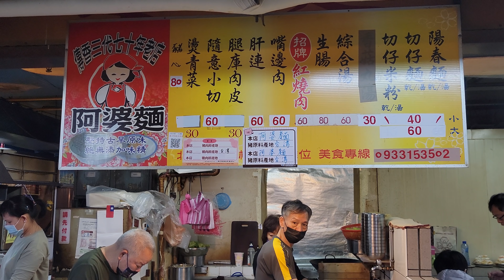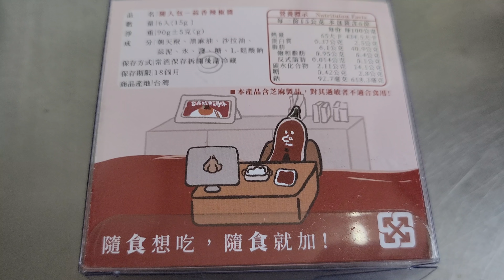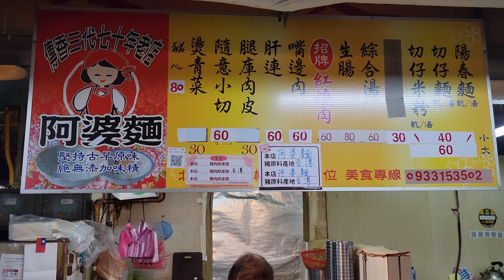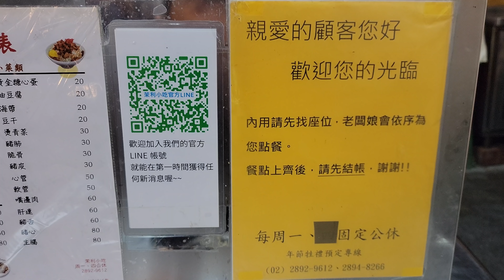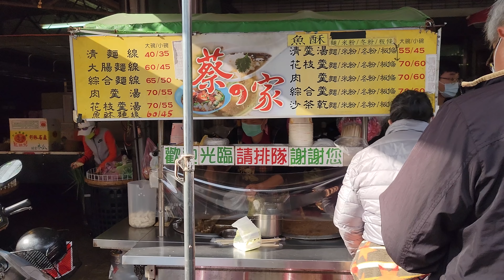*2022/01/09/北市 北投區 阿婆麵+阿村食堂/阿村麵線+茉利小吃【Meck大叔】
攤位名：阿婆麵
地址：台北市北投區新市街30號502攤
公休日：星期一 星期二 星期三
店名：阿村食堂/阿村麵線
地址：新北市板橋區中山路二段90巷18號
營業時間：平日 am07:30 - pm20:30假日 am08:00 - pm20:30
公休日：FB粉絲團公告
【食食品村】台灣手工製作：四款醬料百搭-這罐比較辣 厲害系列-蒜香辣椒醬/椒香麻辣醬/蝦酥蒜油醬/蝦皮賣場連結：
關於：
阿村食堂創立於2011年
希望成為一間讓每個人都能夠輕鬆用餐的台灣餐廳,我 們相信美味的食物能夠為人與人之間建立連結;致力於 轉變傳統小吃的定位使台灣味擁有不同的面貌。
攤位名：茉利小吃
地址：台北市北投區新市街30號市場470號攤位